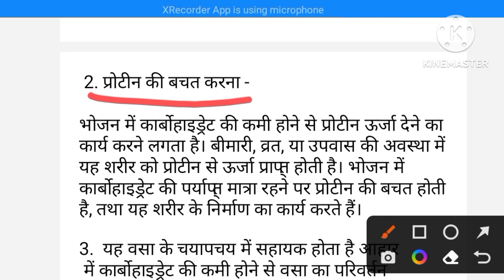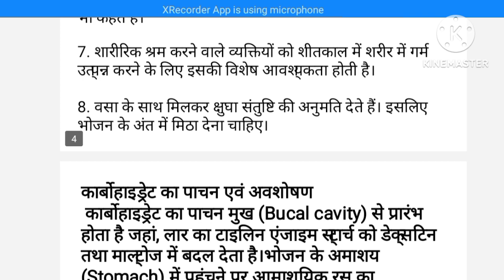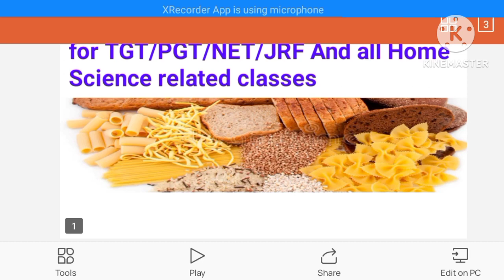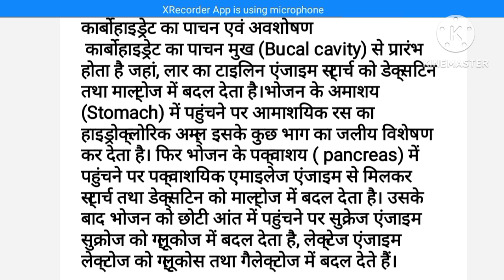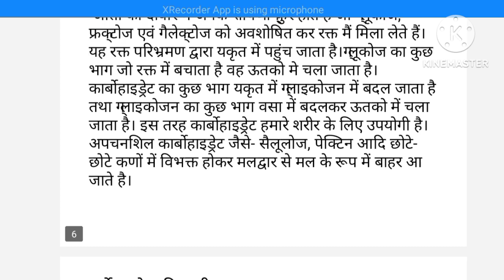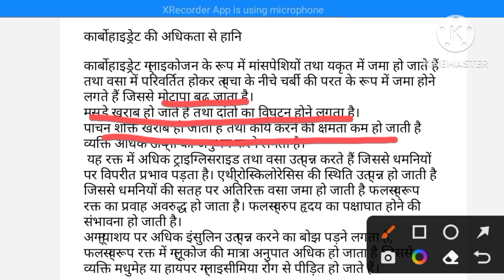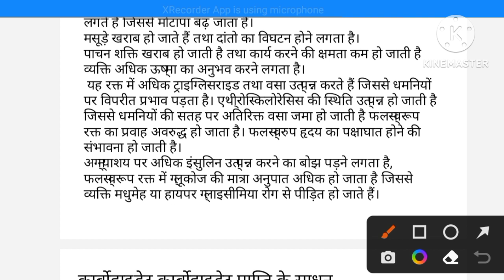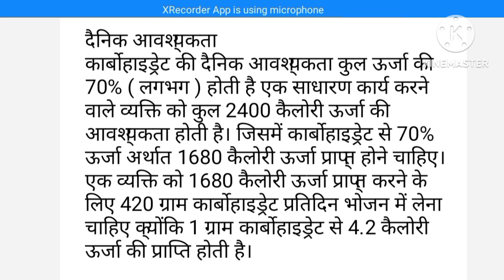carbohydrates Part 2, Home Science related classes by Sarita maam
Carbohydrates ke karya, Carbohydrate ka pahchan aur abshoshan, Carbohydrate ki adhikta se hani, Carbohydrate ki kami ka prabhav, Carbohydrate ki Dainik avashyakta,
Carbohydrate ke karya kya Hain, Carbohydrate ka pahchan aur abshoshan  kis prakar hota hai, Carbohydrate ki kami se kaun kaun se rog hote,